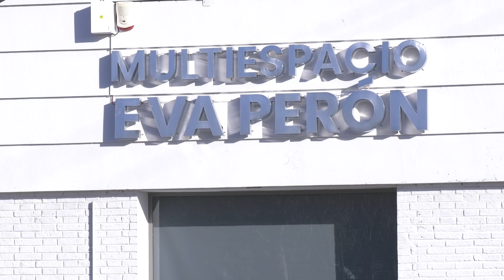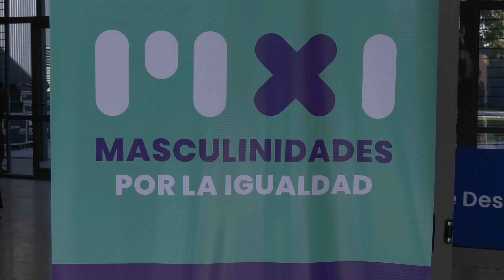SE PRESENTÓ EL PROGRAMA PROVINCIAL DE MASCULINIDADES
LUCIANO FABRI SEC. CAPACITACIÓN